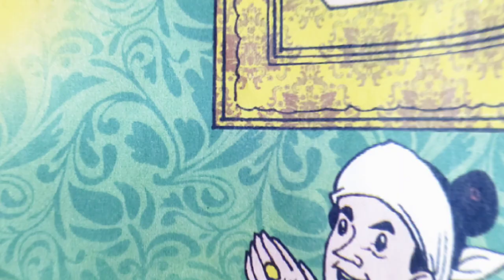ကွယ်လွန်မဲ့နေ့ကို ကြိုသိတဲ့ မြန်မာဗေဒင်ဆိုတာ တကယ်ရှိခဲ့ပါတယ်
ကွယ်လွန်မဲ့နေ့ကိုကြိုသိနေတဲ့ မြန်မာဗေဒင်အကြောင်း